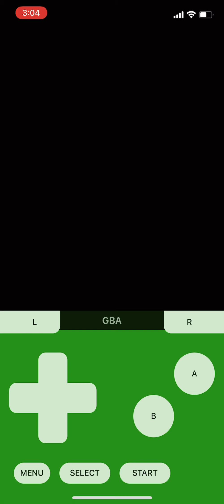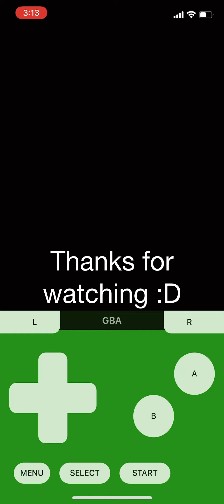Pokémon emerald | Part 21 | The end of a mountain’s edge